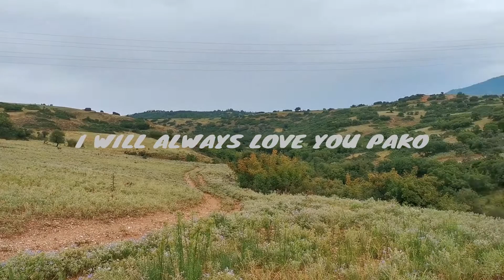RIP PAKO ( 31 - August - 2022 )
Contact Mail